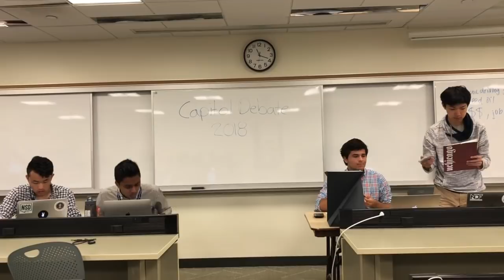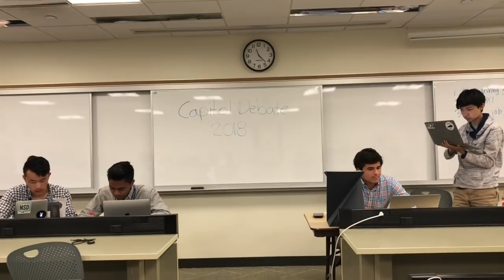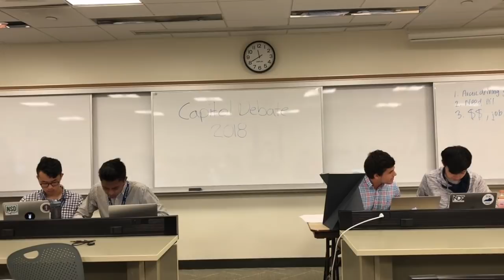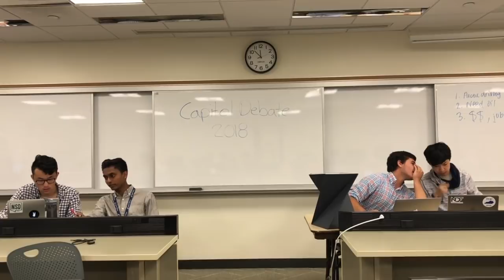Mission San Jose KW vs Millburn CM Capitol Debate Babson Demo Round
MSJ is pro while Millburn is con.  MSJ wins on an equivalent 2-1 decision.  The resolution is, "Resolved: the U.S. should accede to the UNCLOS without reservations."